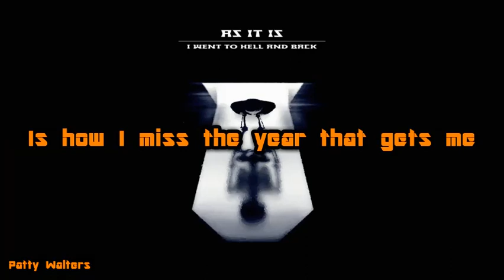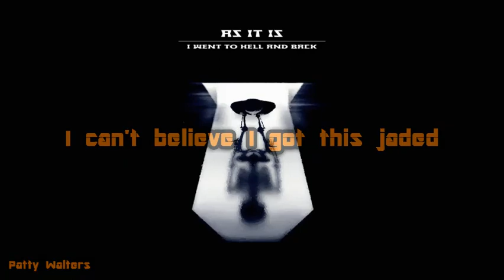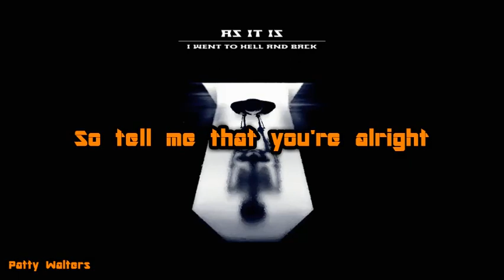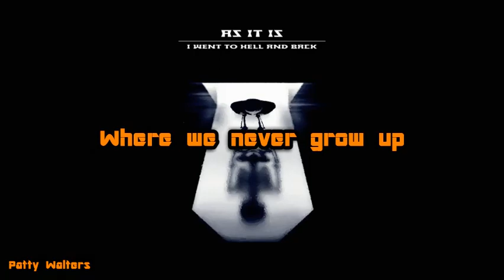AS IT IS - I MISS 2003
LYRICS:
I've been feeling old and out of context
And if I'm really being honest
I miss everything I had at 16
'Cause now I'm feeling miserable at best
I guess that's what you get when your dirty little secret
Is how I miss the year that gets me

So tell me that you're alright 'cause I'm not okay
I left the best of me in 2003

Now life is boring, let's write a story where we never grow up
Still four in the morning, singing New Found Glory at the top of our lungs

I'm in the middle of a crisis
Welcome to my life, no, I don't think that I like this
I can't believe I got this jaded
And I remember singing to 'The Anthem'
My friends were the best, wish I knew it when I had them
Yeah, 'cause now it's kind of complicated

I'd drive through every red light just so I could press rewind
So let me kill the headlights, maybe if we close our eyes